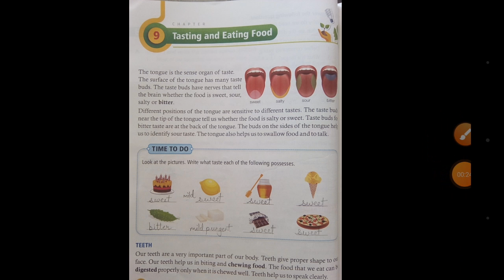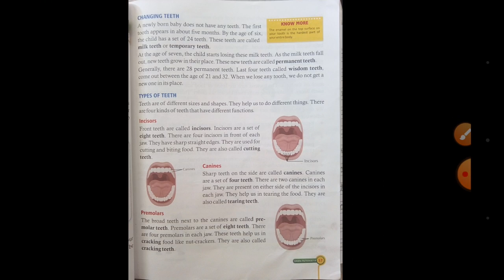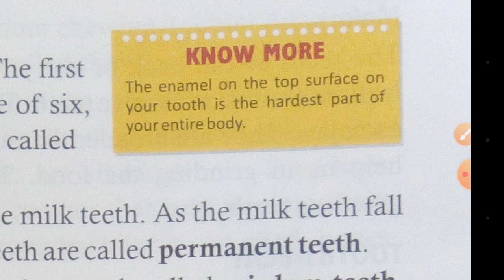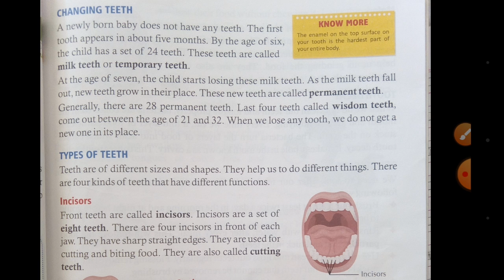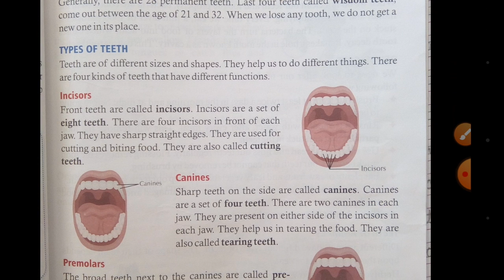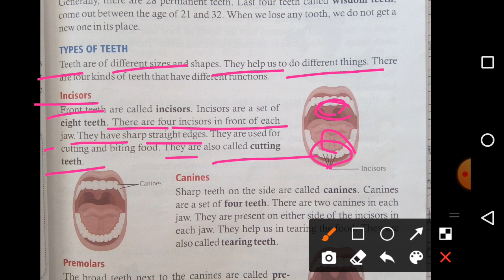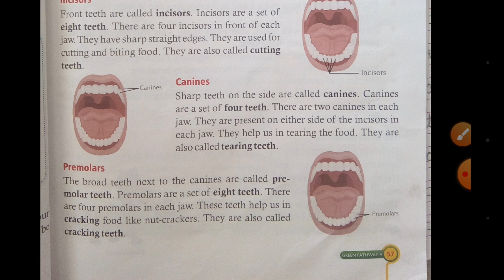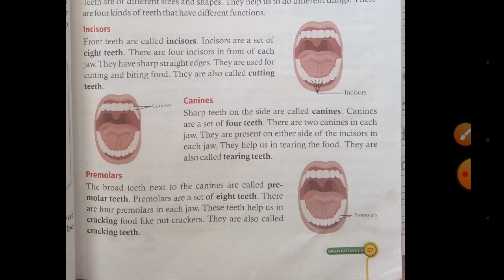E.V.S. ( Class - 4 ) Chapter - 9 ( Part - 2 )___Tasting And Eating Food